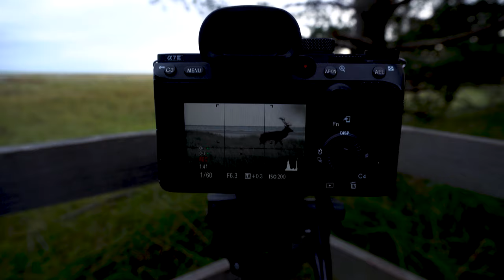RED DEER RUT 2021 | Hirschbrunft Darß Ostsee | Wildlife Photography [Sony 200-600]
Shot on the Sony A7 iii/A6100 and the Sony 200-600.